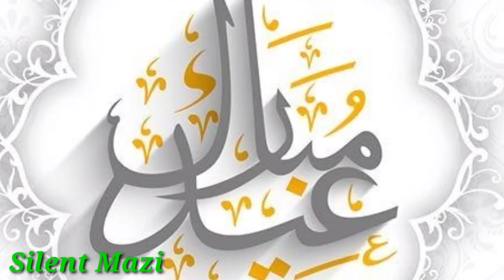Eid Mubarak WhatsApp status 2021| Eid Mubarak status video 2021| Silent Mazi